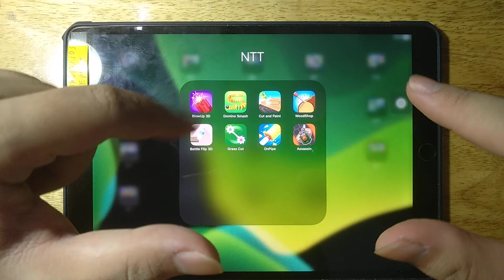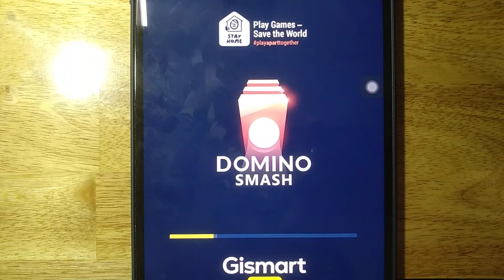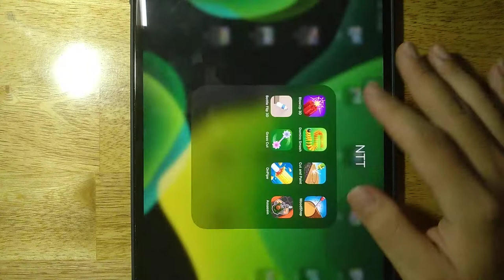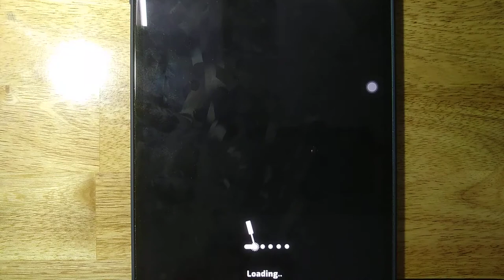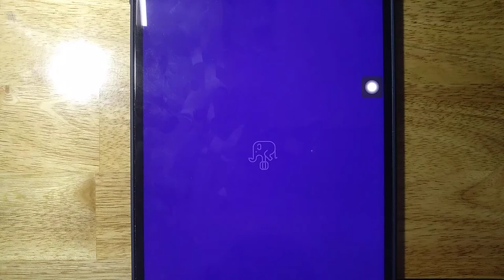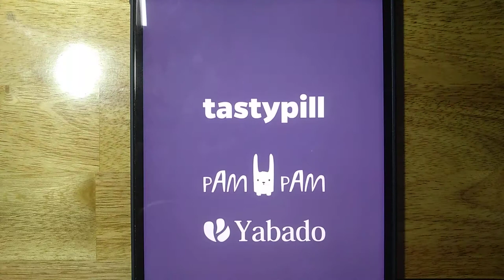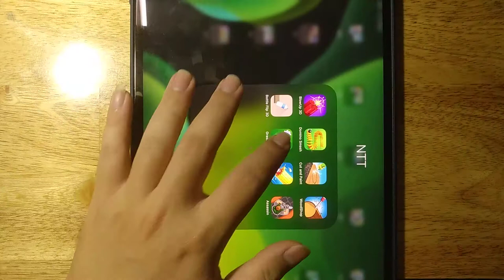BlowUp 3D, Domino Smash, Cut and Paint, WoodShop, Bottle Flip 3D, Grass Cut, OnPipe, Assassin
Android GamePlay
iOS GamePlay
iPad GamePlay
GamePlay Walkthrough